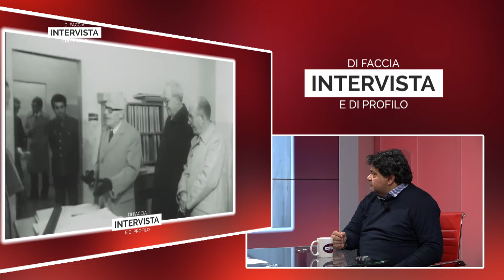Intervista di faccia e di profilo III ed. con Giambattista Assanti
Maresa Calzone intervista il regista Giambattista Assanti

Seguici sul canale televisivo del digitale terrestre 625, in streaming tutti i giorni su o sulla nostra pagina facebook